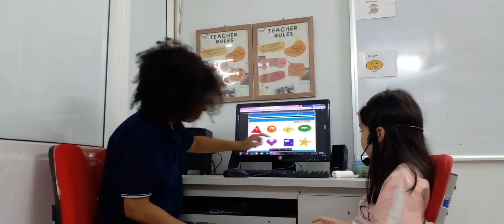CEC VQ2 - KG2Y- Video Test 3 - Minh An